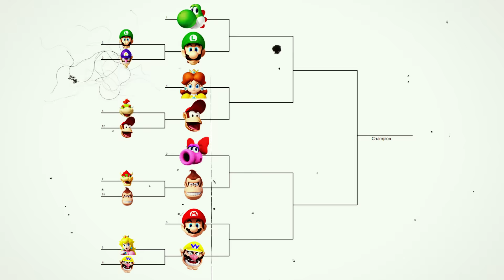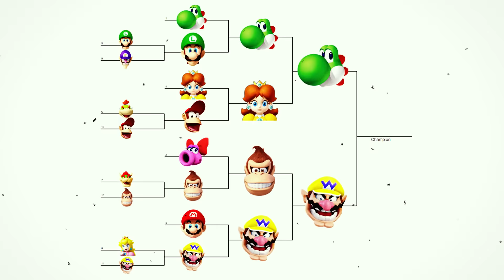1v1 Mario Baseball Tournament, Last Player Standing Wins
1v1 Mario Super Sluggers Tournament, Last Player Standing Wins. This was ABSOLUTELY INSANE! HOPE YOU ENJOY!